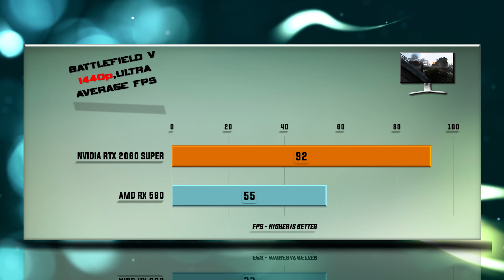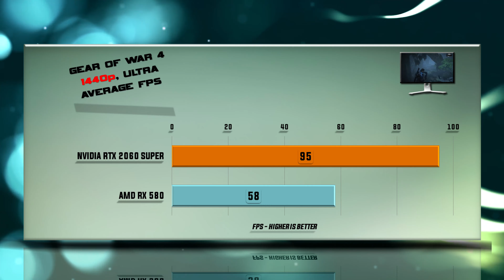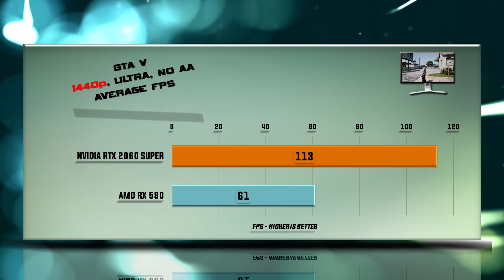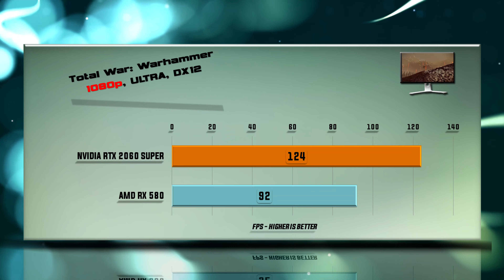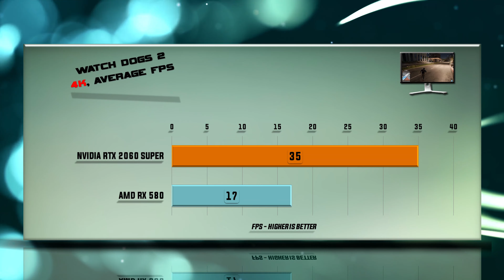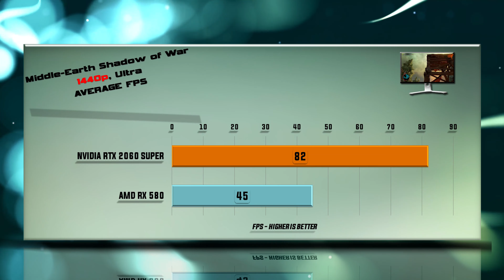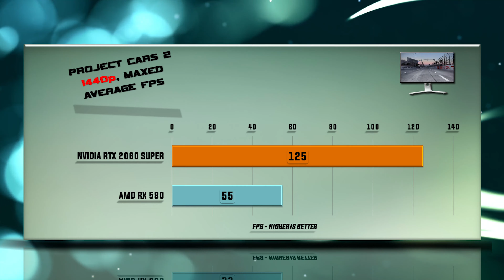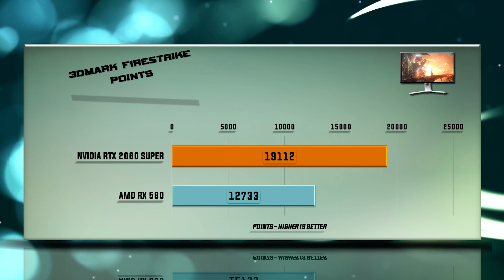RTX 2060 SUPER vs RX 580 Benchmarks | Gaming Tests Review & Comparison | 59 tests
RX 580 vs RTX 2060 SUPER BENCHMARK REVIEW / DX12 INCLUDED / GAMING TESTS – 1080p / 1440p / 4K

RTX 2060 Super

Specs: GeForce RTX 2060 SUPER – 8 GB GDDR6 / 256-bit memory / Bandwidth 448 Gb/s. GeForce RTX 2060 SUPER features 2176 CUDA cores. Base clock 1470, Boost clock 1650, 175 W Graphics Card Power (W), 550 W Recommended System Power (W), 8-pin connector, 89 Maximum GPU Temperature (in C), TGP 175W.

Games tested: BATTLEFIELD 5, DEUS EX: MANKIND DIVIDED, FAR CRY PRIMAL, GEAR OF WAR, GTA 5,HITMAN 2,SHADOW OF THE TOMB RAIDER, ASSASSIN'S CREED ODYSSEY, TOTAL WAR: WARHAMMER, WATCH DOGS 2, WITCHER 3, STAR WARS BATTLEFRON 2, DESTINY 2, HELLBLADE SENUAS SACRIFICE, MIDDLE EARTH SHADOW OF WAR, PREY, PROJECT CARS 2, 3DMARK FIRESTRIKE, 3DMARK TIME SPY.
PERFORMANCE Tested ON THE FOLLOWING video cards: AMD RX 580 and NVIDIA RTX 2060 SUPER.